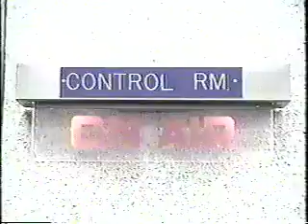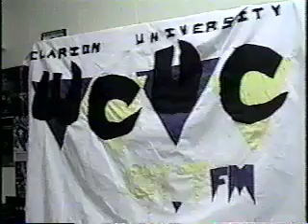TV5 News Clarion, Pa Spring 1999 - WCUC MHMR Marathon